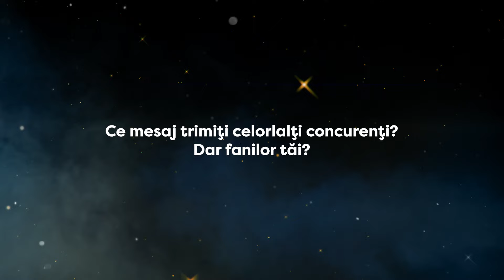SURVIVOR ALL STARS | Relu Pănescu se pregătește să dea totul în competiție